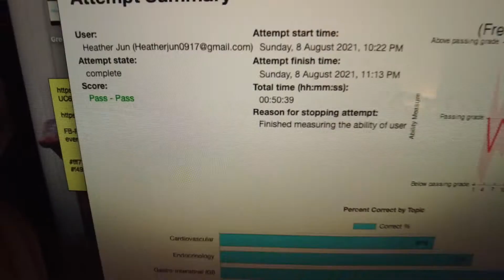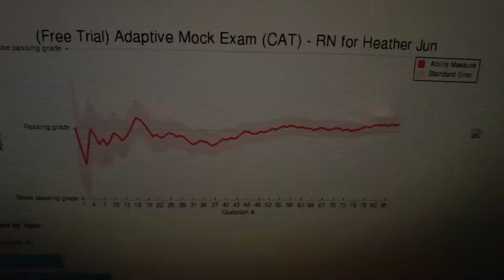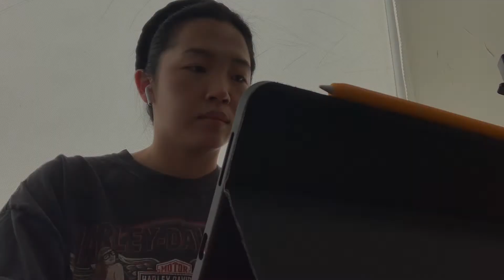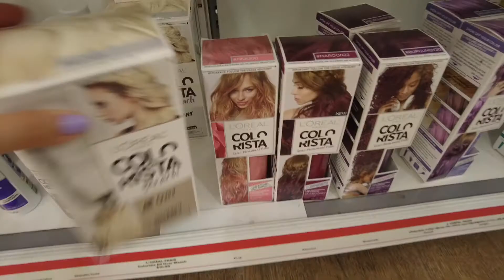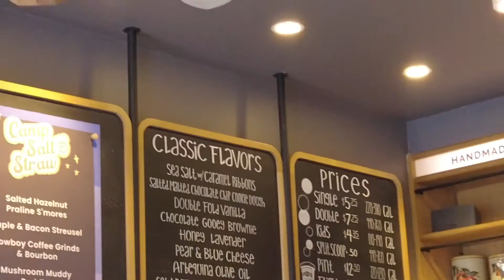NCLEX Prep and Hair Bleaching (Stressed)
Shot on DJI Osmo Pocket 2